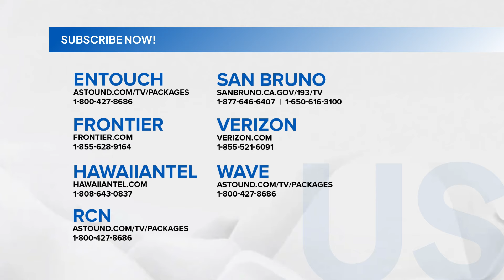Blackpink Jennie, may bagong single; Ariana Grande and Charlie XCX, may remix collab | 24 Oras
24 Oras is GMA Network’s flagship newscast, anchored by Mel Tiangco, Vicky Morales and Emil Sumangil. It airs on GMA-7 Mondays to Fridays at 6:30 PM (PHL Time) and on weekends at 5:30 PM.